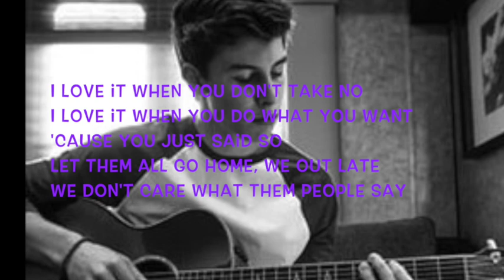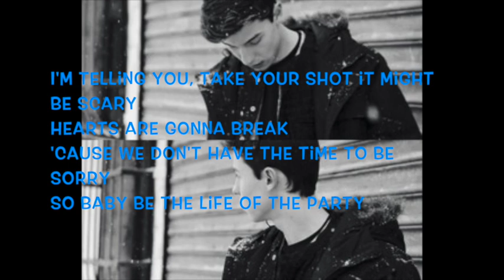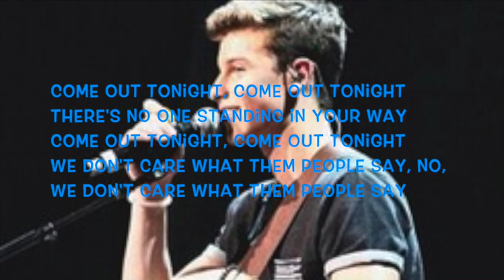Life of the Party by Shawn Mendes Lyrics + Pictures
Do not own soundtrack.

Music info:
“Life of a Party” originally performed by Shawn Mendes.
Written by Ido Zmishlany and Scott Harris.
Produced by Island Records.